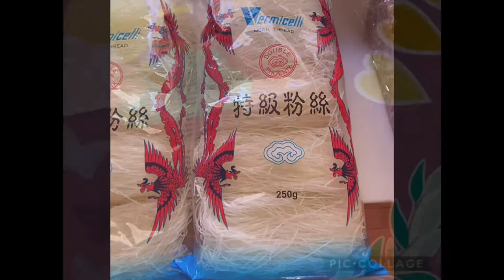Quick Pancit/Noodles Recipe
A very quick video to cook a noodles or pancit, very delicious recipe!!!